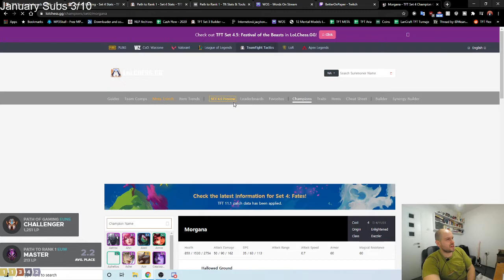TFT | Teamfight Tactics Set 4 | Patch 11.1 | Coaching Master on Power spiking on level 9